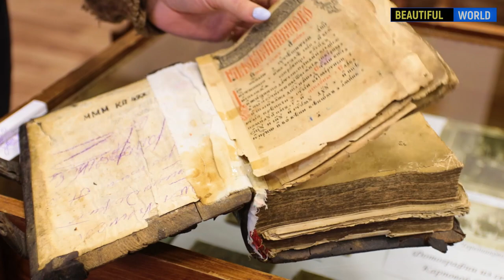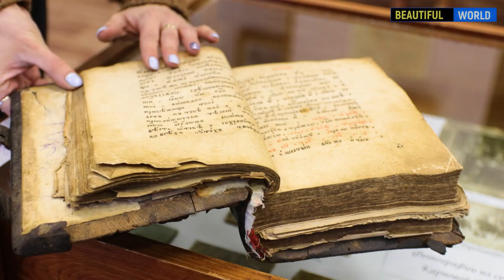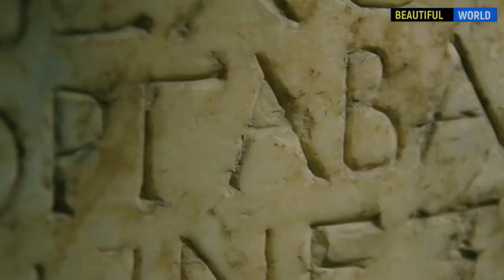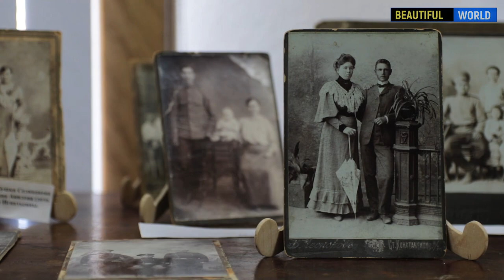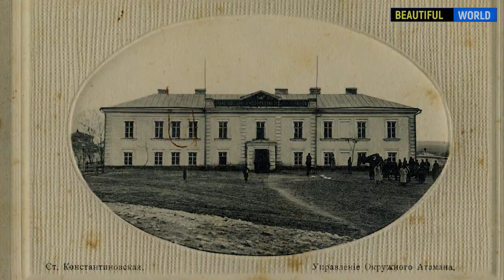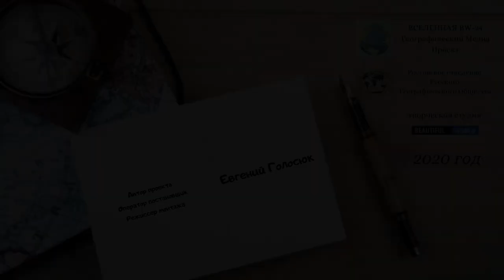История Дикого поля, от каменного века до наших дней. Ростовская область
Дикое поле. Безлюдные места. Безжизненная степь от Днестра и до Дона, вдоль Азовских берегов. Летом – нестерпимый жар от раскаленной и растрескавшейся земли, зимой – продуваемая лютыми ветрами снежная равнина.
Дикое поле. Место столкновения цивилизаций, культур, империй. Арена битвы за жизненное пространство, за возможность строить поселения, города, возделывать землю и растить новые поколения.
Дикое поле. Кем были люди, первыми поселившиеся в этих местах? За что боролись их потомки? Какими подвигами и событиями наполнена история этих мест? Какой ценой давались победы и новые вехи развития?